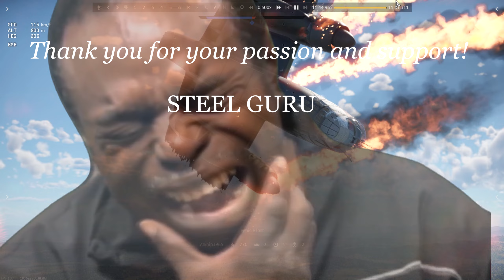oh noooooo ... he hit my bomb !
War Thunder Funny Video: "oh noooooo ... he hit my bomb !".

             Bola Har Har Bam Bam Bhola.

bruuuh